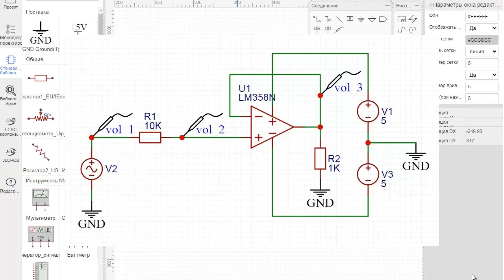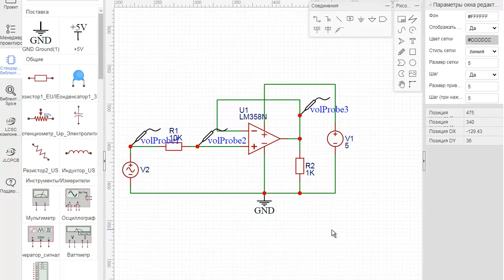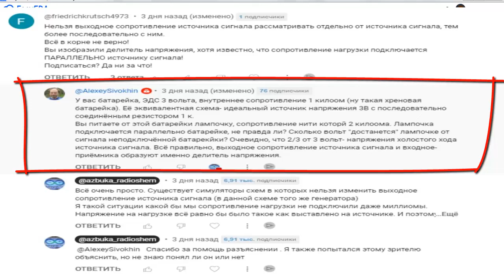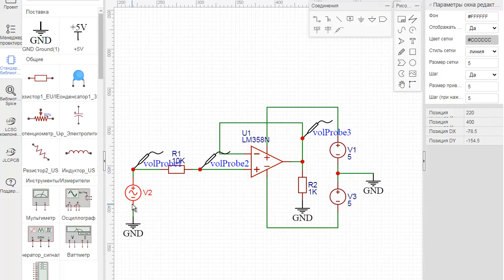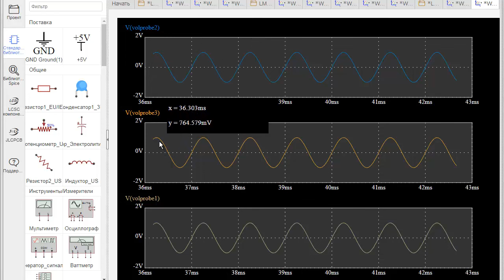🔶 Простая и Полезная СХЕМА с применением Операционного УСИЛИТЕЛЯ замкнём Вход и Выход вариант 2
🔵 Самая Простая  и полезная СХЕМА с применением Операционного УСИЛИТЕЛЯ   замкнём Вход и Выход.
Одна из ситуаций где без Буферного Усилителя не  обойтись
Допустим у вас есть источник какого-либо сигнала с высокоомным выходом. Мало того что сигнал и так слабый. А тут ещё выход высокоомный.
А нагрузка в свою очередь низкоомная (нагрузкой может даже выступать вход какого-то усилителя)
И давайте попробуем представить как это будет выглядеть схематически.
В сущности у нас получается резистивный делитель из двух резисторов. R1 — выходного резистора нашего источника сигнала (и допустим наш источник сигнала имеет выходное сопротивление 10 кОм)  и R2 резистора нагрузки (а сопротивление нагрузки 1 ком).
Из этой схемы понятно что ослабление напряжения будет происходить в любом случае. Даже если бы резисторы имели одинаковый номинал или в плоть до наоборот R1 меньше R2.
Давайте подключим осциллограф и посмотрим что происходит с сигналом. Первый щуп осциллографа подключим к выходу генератора (на сам источник сигнала), а второй к нагрузке.
 Допустим сигнал у нас звуковой частоты 1 кгц и амплитудой 1 Вольт

В данном видео есть небольшая неточность. Или точнее сказать Путаница.
Фрагмент 07:15 когда я показываю все три сигнала на одной осциллограмме там Всё правильно все сигналы находятся выше нуля.
А дальше для наглядности когда я разнёс эти три сигнала на три графика начиная с 07:30 осциллограммы соответствует схеме с двухполярным питанием